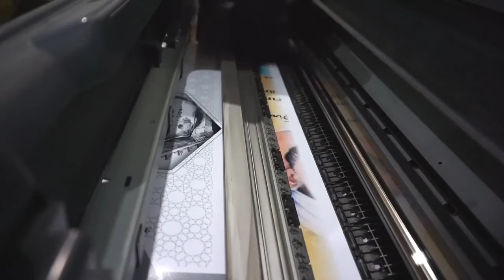Machines_Free Royalty Video to Reuse_Pexels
Presenting you Machines_Free Royalty Video to Reuse